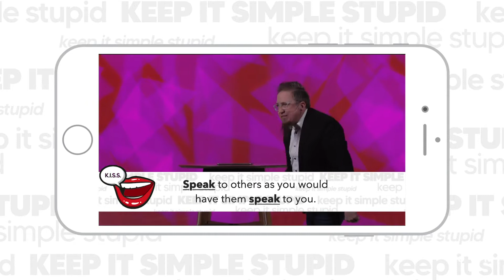Sermon Thoughts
Waters Edge Church Online